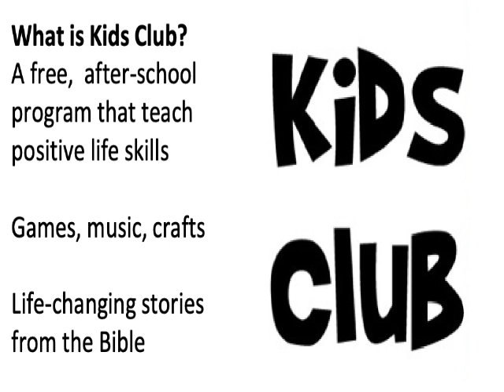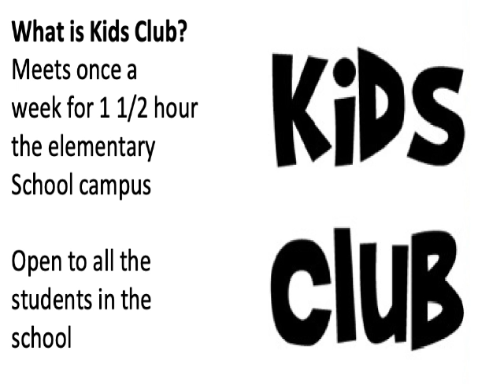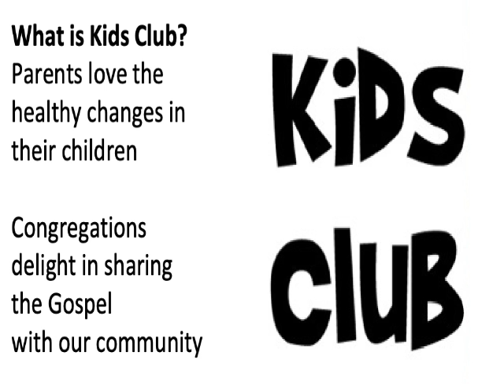Kid's Club Rotating Video 2019